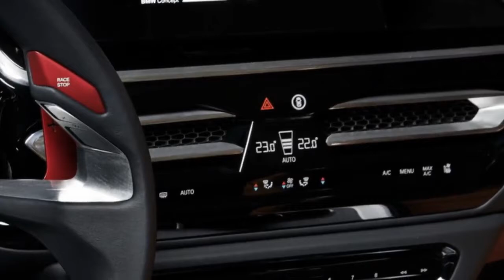2019 BMW Z4 Interior and exterior Might Debut This Summer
2019 BMW Z4 Interior and exterior Might Debut This Summer
The Z4’s engine lineup will comprise of different four- and six-cylinder units. The entry-level model is believed to arrive with a 2.0-liter four-banger, making around 200hp, but this will likely be offered outside America.